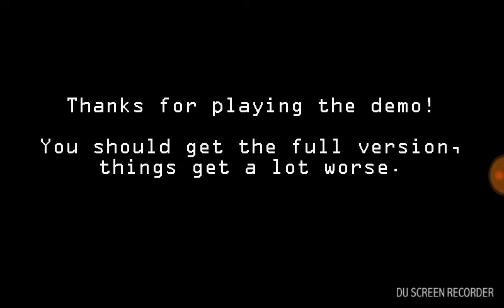January 11, 2018